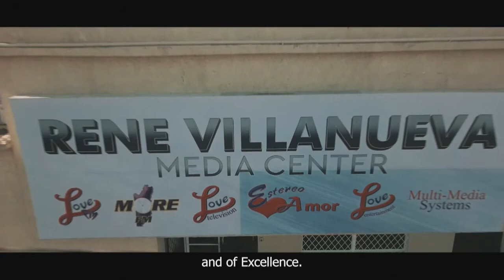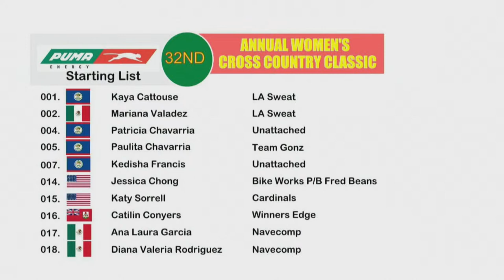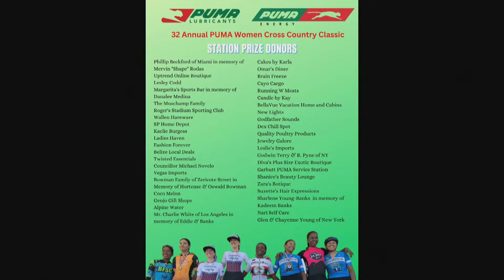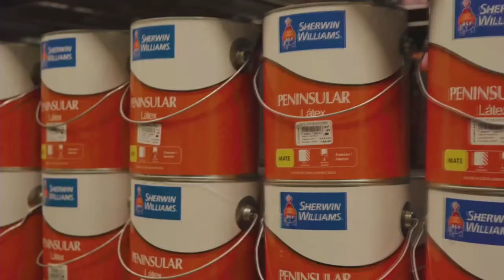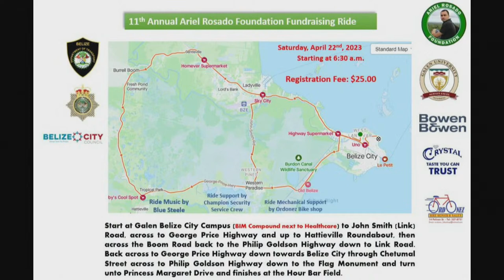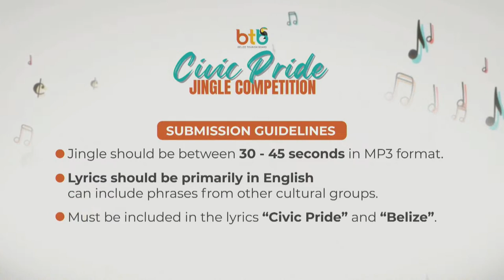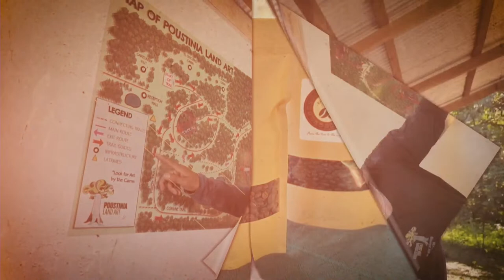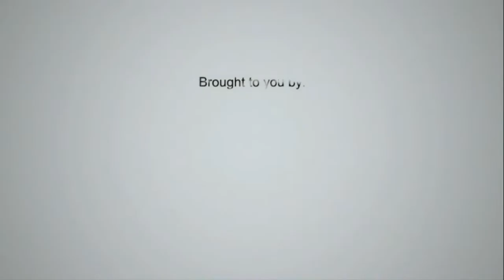LIVE: The Morning Show | Friday March 31, 2023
HappeningNow : The Morning Show is Live on Love !